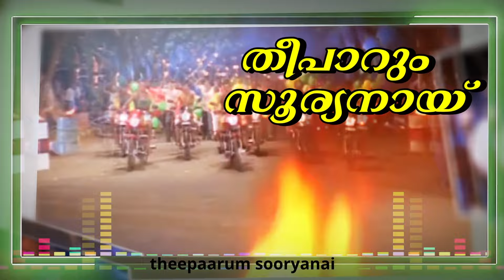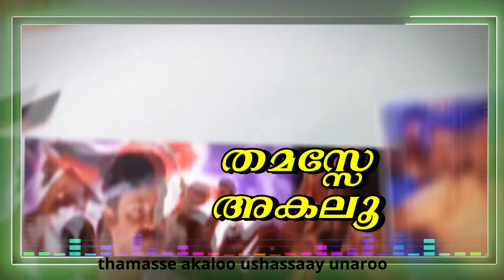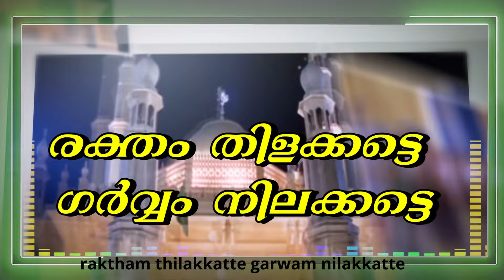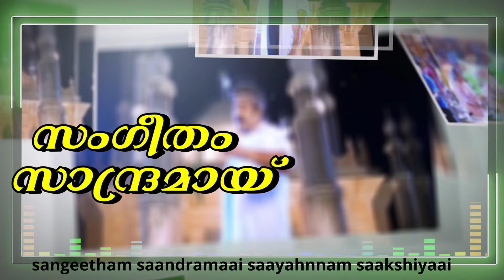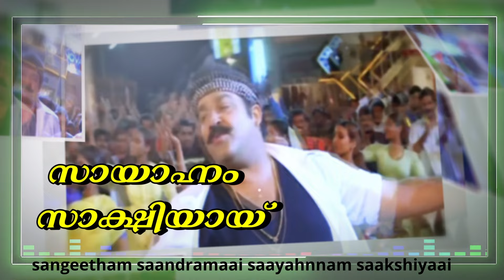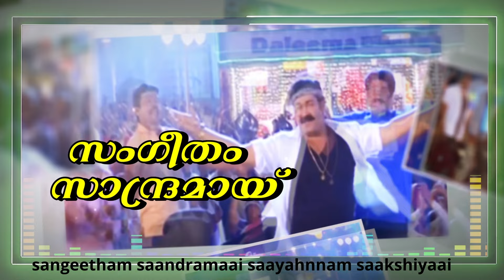Onnaman - Piranna Mannil Lyric | S.P. Venkatesh | Mohanlal, Ramya Krishnan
Listen to Piranna Mannil lyric video from the movie Onnaman